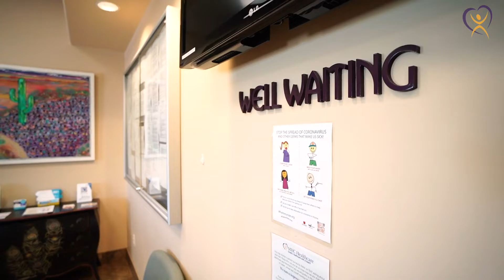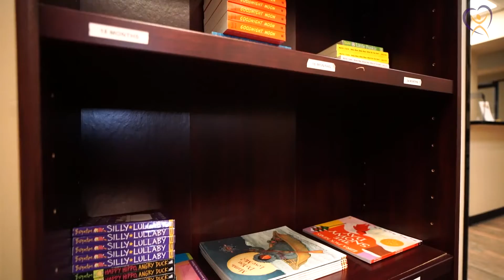MHC Oro Valley Pediatrics